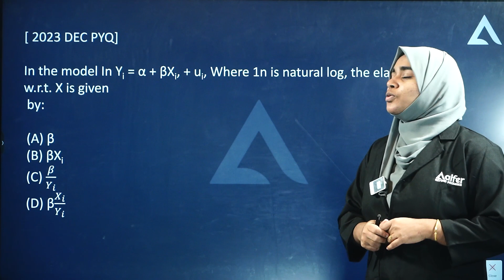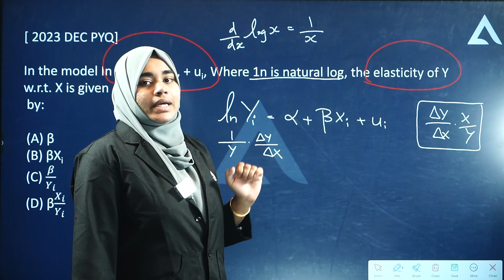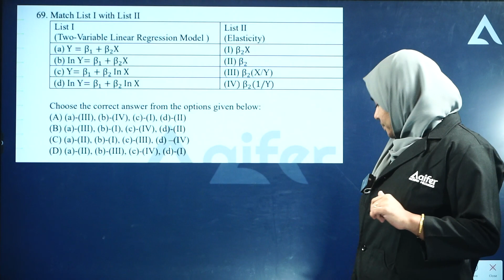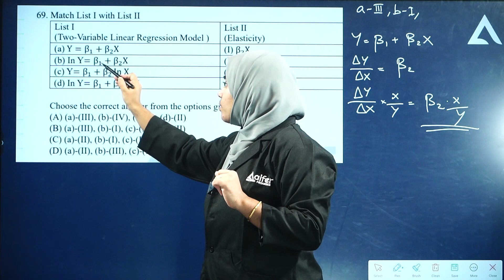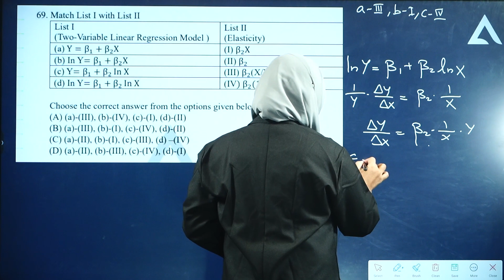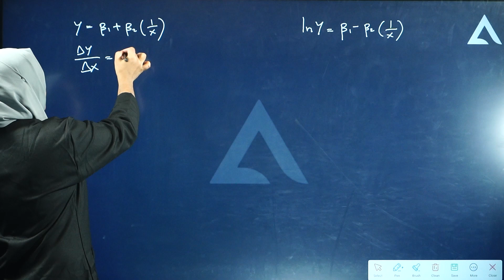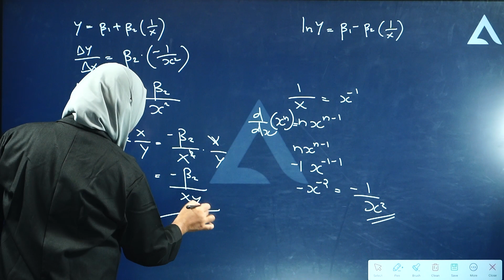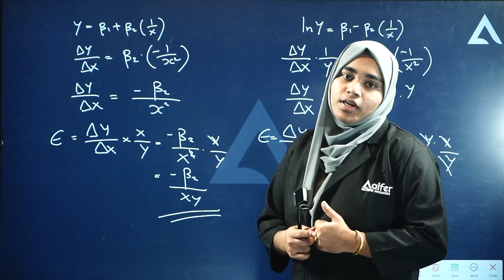Slope & Elasticity of a Linear Regression Model | Mission JRF Economics | UGC NET/PhD | Aifer